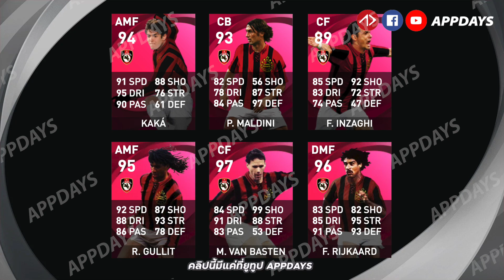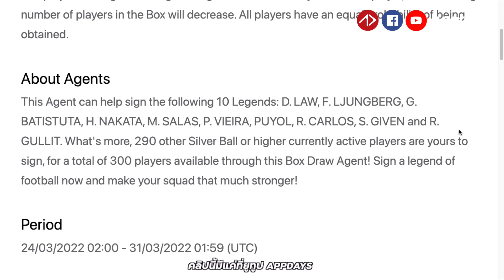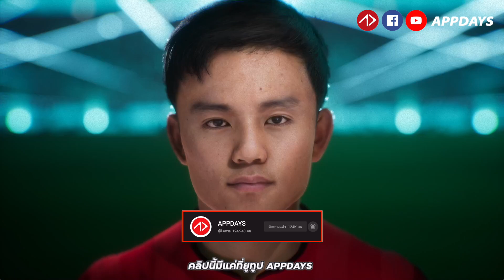คาดการณ์ไอคอน ตำนาน POTW | 21.4.2022 | Iconic Moment | Trending | Legend | Prediction